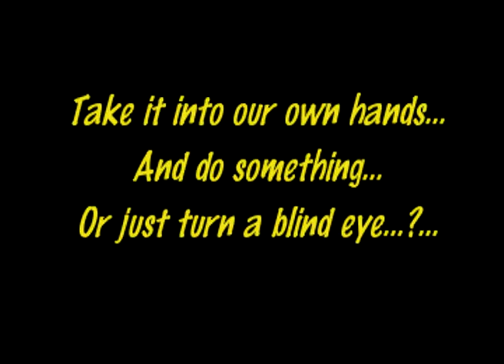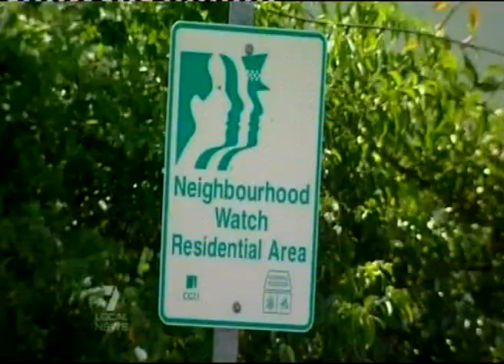Violence Crime Warning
Townsville North Queensland Australia
C.A.C. are on Patrol
All you Garbage on the Street "Beware"
If the Police catch you, your Lucky
If we catch you, your History
"You have been Warned"
There will be no second chance.